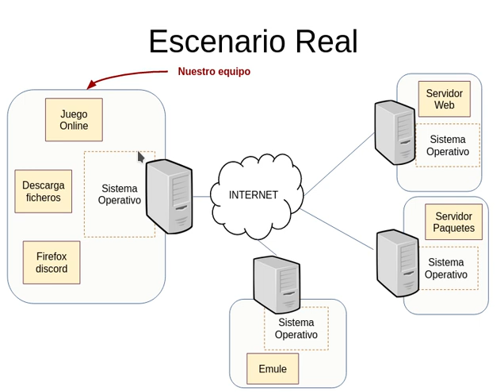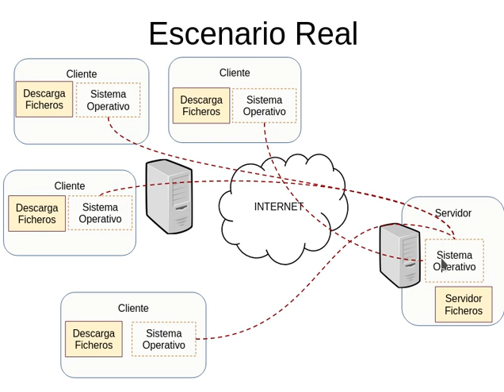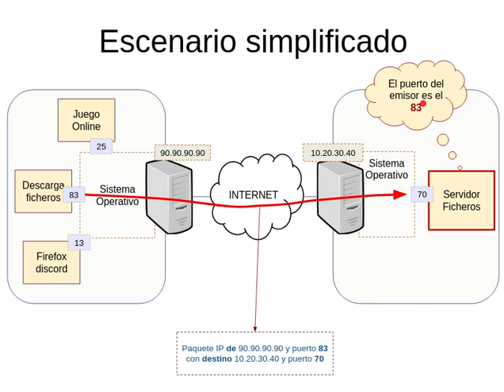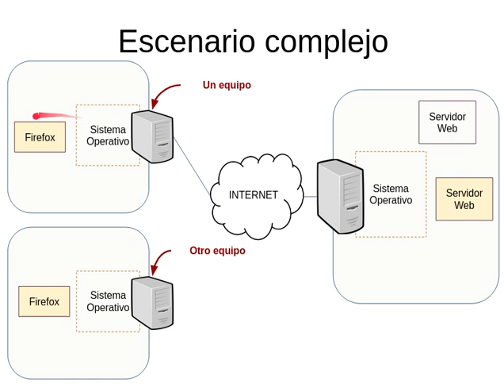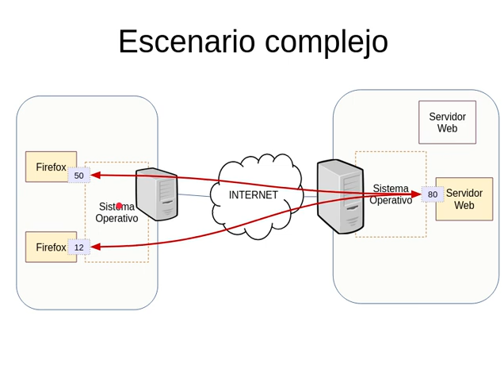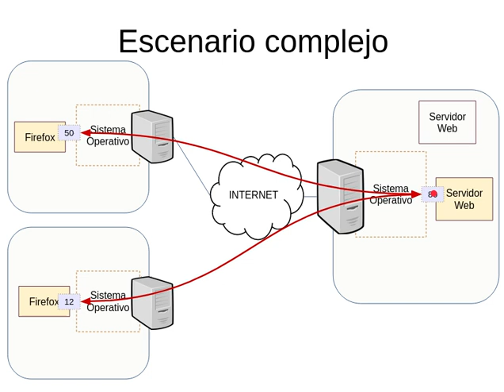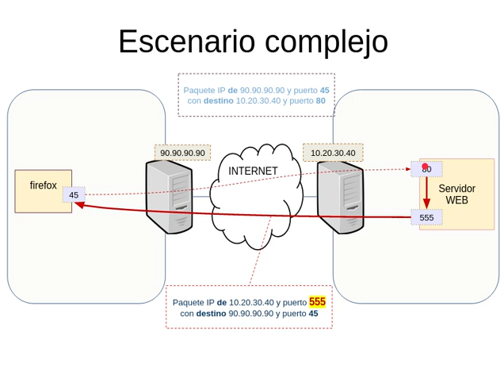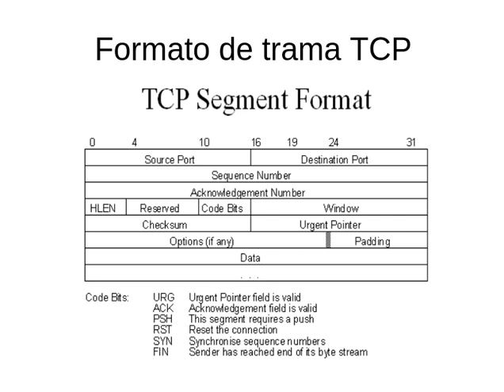Redes - TCP/IP - PuertosTCP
Explicación del problema asociado a los puertos tcp multiplexión de procesos y conexiones